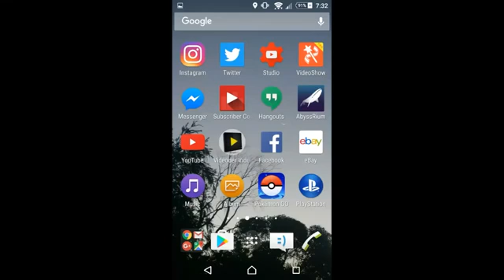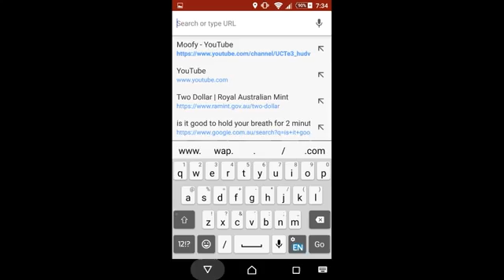How to link your youtube channel--- URL